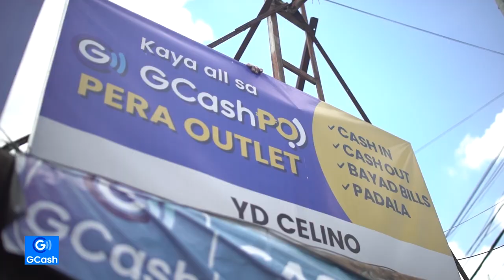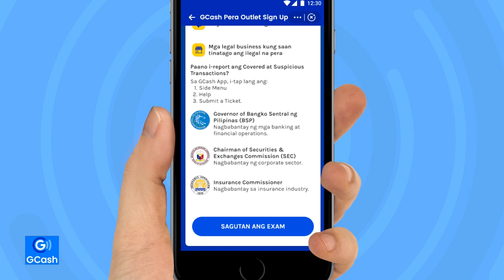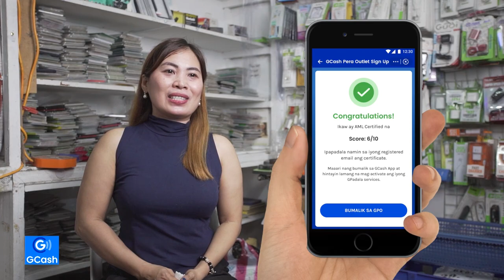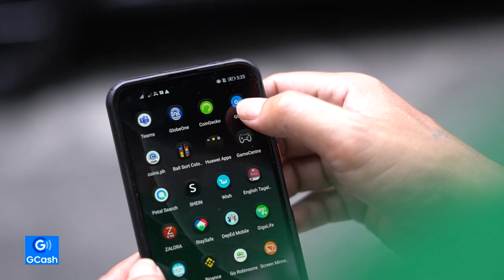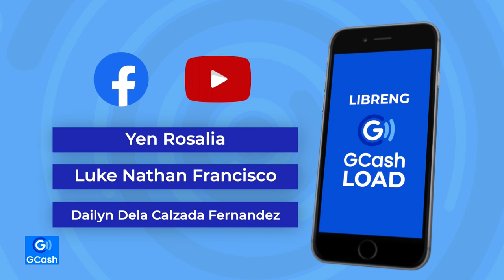GCash Pera Outlet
Sino ang gustong kumita ng extra?

Kung ikaw ay may sari-sari store watch this video and learn kung paano kumita ng extra sa GCash via GCash Pera Outlet — madali lang at sure na may kitang kabuhayan.

Ang iyong GCash app pwede na palang source ng extra income! Kapag ikaw ay GCash Pera Outlet partner, pwede ka na rin puntahan para magbayad ng bills— water, electric, wifi at syempre ang paborito ng lahat, ang cash in at cash out— oh diba, lahat meron ka na! Winner 💚